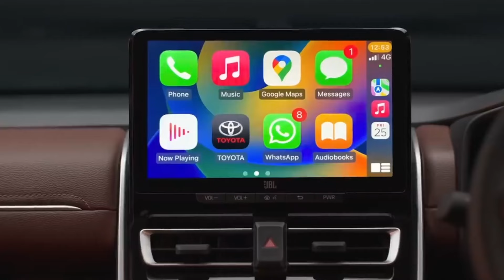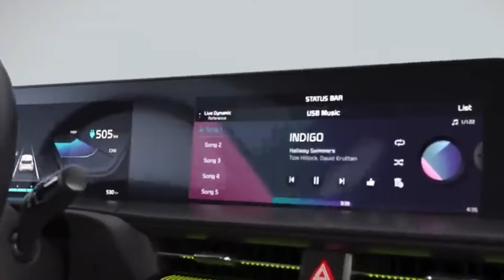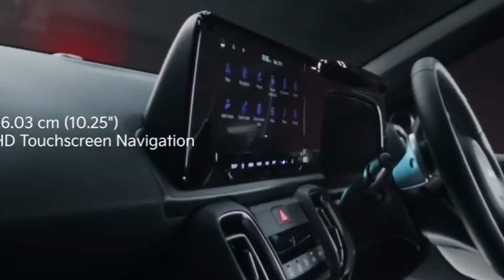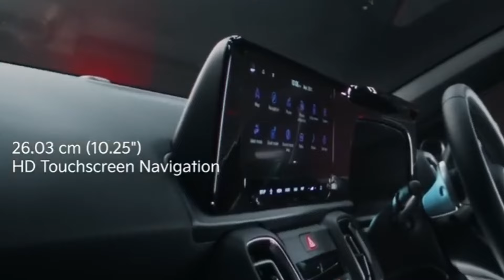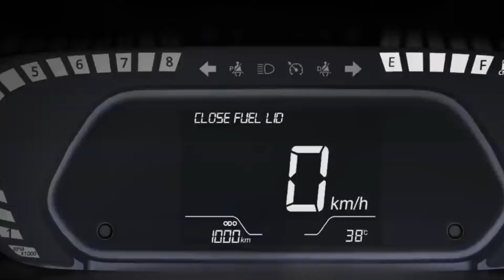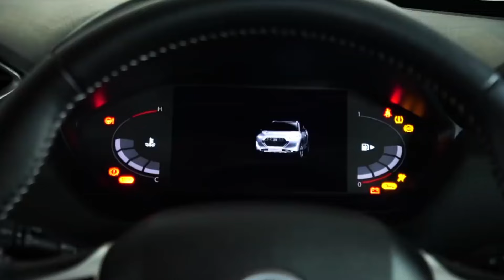खत्म हुआ इंतजार 🔥 2024 Launch Swift से सस्ती Swift से शानदार कार | upcoming cars in india 2024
खत्म हुआ इंतजार 🔥 2024 Launch Swift से सस्ती Swift से शानदार कार | upcoming cars in india 2024 instagram channel join COPYRIGHT DISCLAIMER Under Section 107 Of The Copyright Act 1976 Allowance Is Made For " fair use " For Purpose Such As Criticism, comment, news reporting, teaching , Scholarship, And Research, fair use is Permitted By Copyright Statute That might Otherwise Be infringing, Non profit, Educational or Personal Use tips the Balance in Favor Of Fair use.